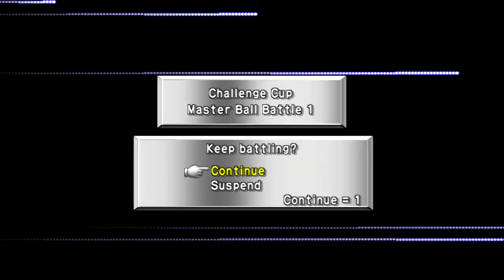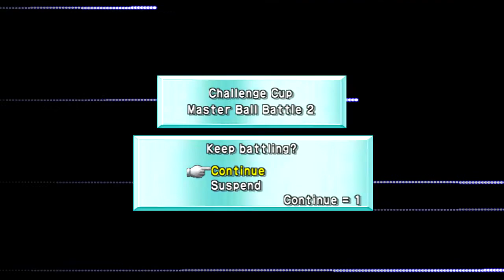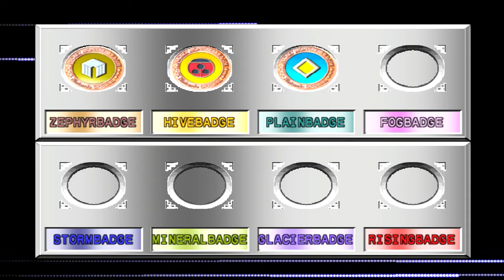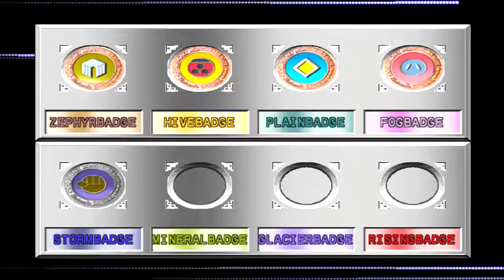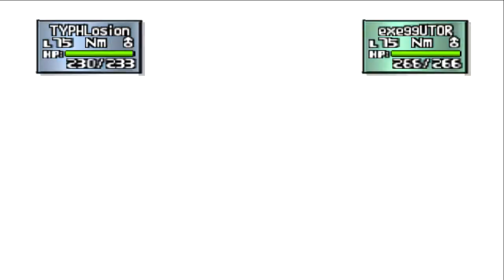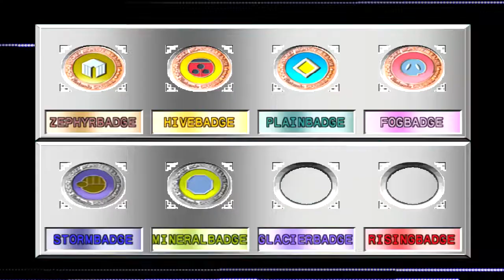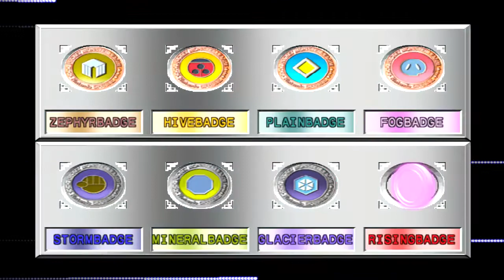Pokemon Stadium 2 Walktrough Challenge cup Master ball